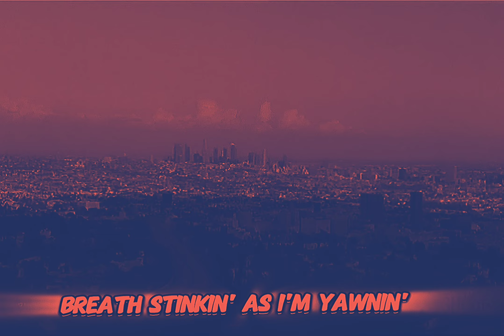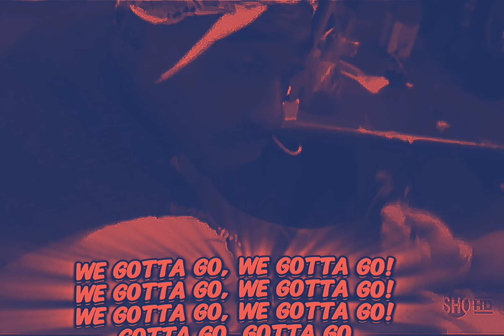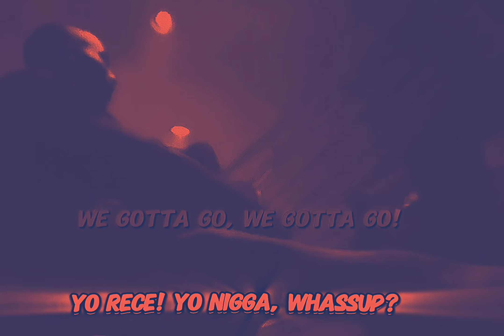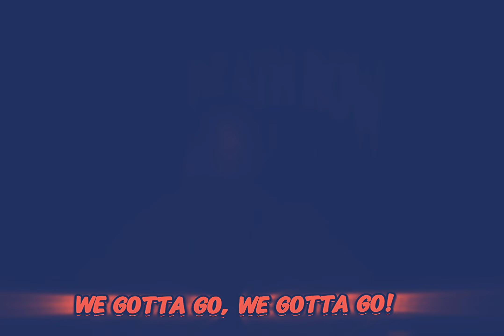2Pac - Check Out Time (Instrumental)(Nozzy-E Dopfunk OG Vibe)(Dirty Lyrics)[HD Enhanced] 2K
2Pac - Check Out Time (OG Vibe)
2Pac - Check Out Time Ft Kurupt & Big Syke (Nozzy-E & Dopfunk OG Vibe) (Prod By Dopfunk)

2Pac and his crew woke up in a hotel after a late night and recap the night in this song.

Date: November 6, 1995
Originally Recorded At Studio: Can-Am Studios, Tarzana, California
Producer: Johnny “J” Jackson
Mixed: Johnny “J” Jackson & Dave Aron
Featuring: Natasha Walker, Big Syke, & Kurupt
Written By: 2Pac, Kurupt, Big Syke & Johnny J
Produced By: Johnny J & Tupac
Release Date: February 13, 1996
Performance Rights: ASCAP & BMI
Label: Interscope Records & Death Row Records
Backing Vocals: Natasha Walker
Mixing Engineer: Dave Aron & Johnny J
Mastering Engineer: Brian Gardner
Assistant Engineer: Alvin McGill & Patrick Shevelin
Engineer: Rick Clifford
Samples: N.W.A – Just Don't Bite It, Soul for Real – Candy Rain
Recorded At: Can-Am Studios (Tarzana, CA)